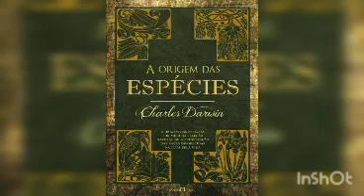Audiolivro "A Origem das Espécies" de Charles Darwin (Capítulo 6)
CAPÍTULO 6 - Dificuldades surgidas contra a hipótese de descendência
com modificações

Colabore para o crescimento do projeto e do canal inscrevendo-se, curtindo o vídeo, comentando e compartilhando se puder.

DARWIN, Charles. A Origem das Espécies, no meio da seleção natural ou a luta
pela existência na natureza, 1 vol., tradução do doutor Mesquita Paul.

*Imagem de vídeo meramente ilustrativa